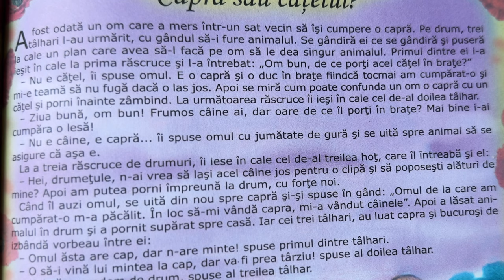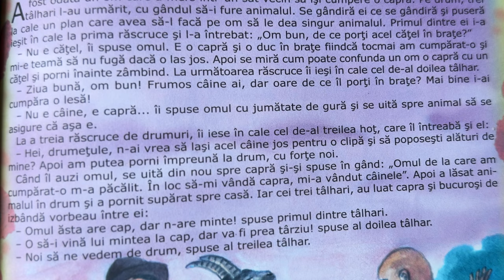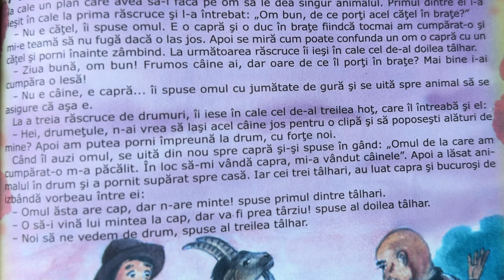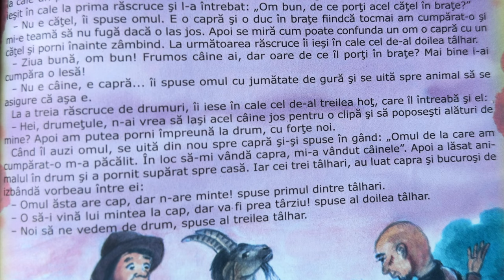Capra sau cățelul? 🐶 Povești pentru copii în limba română | Povești scurte 4K (218/365)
Povești noi cu capra sau cățelul? pentru copii. Povești pentru copii în limba română. Povești scurte audio în 4K. Să citim o carte de poveste împreună. Basme și povești de lectura.

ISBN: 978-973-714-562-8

poveste
copii
citim
scoala
invatam
doamna valentina
impreuna
limba romana
romana
povesti
audio
lecturi
pentru
canal educational
carte
povesti in 3 minute
povesti pentru copii
4k
full hd
cipru
romania
lectura
educatie
valentina
3 minute
3min
frumoase
adormit
scurte
seara
basme
citit
povesti in lima romana
poveste scruta
capra
catelul
catel